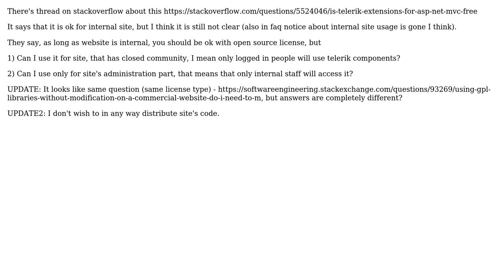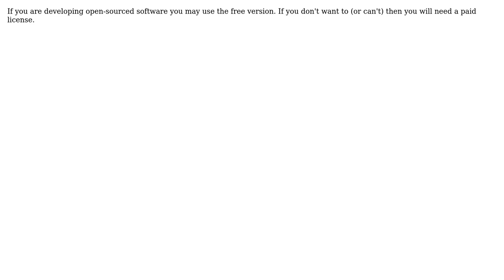Software Engineering: Telerik ASP.NET MVC components licensing (3 Solutions!!)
Software Engineering: Telerik ASP.NET MVC components licensing

With thanks & praise to God, and with thanks to the many people who have made this project possible! | Content (except music & images) licensed under CC BY-SA | Music | Images & others | With thanks to user pdubs user Pankaj Upadhyay user Matthew Whited user Giedrius and the Stack Exchange Network Trademarks are property of their respective owners. You are responsible for your own actions.